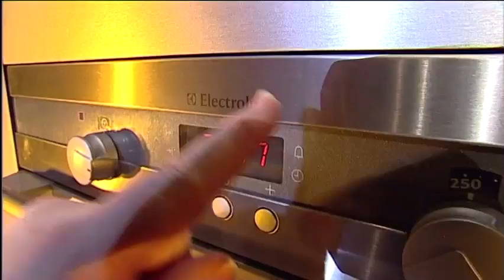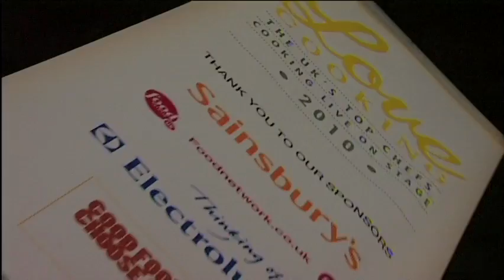Love Cooking Highlights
Love Cooking Final Highlights - 2010.

Damn Good Productions loves a cooking extravaganza. We've even got a kitchen setup at our Newtown Studio, for all the chef's to make great dishes for the masses.

We've worked with some of the biggest chef's around, Gordon Ramsey, Jamie Oliver, Matt Moran, and many more.

Whether you're a celebrity chef cooking for network TV, need a bigger kitchen studio for your YouTube channel, or a media agency looking for a great kitchen for your next commercial, we've got the studio kitchen for you.